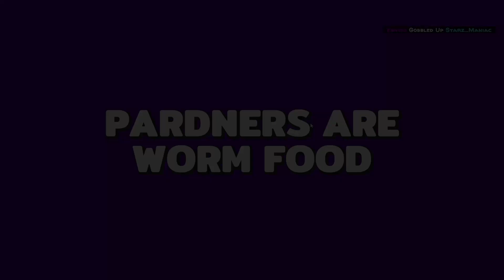Tremor worm is STRONGER | Wormtown (new update)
Watch as my friends and I attempt to escape from the treacherous Tremor worm!!!

Friends in Video:
Jastle
Pierre
Chachi
Laz

Timestamps:
0:00 Intro
0:11 Cowboy
7:45 Sandworm